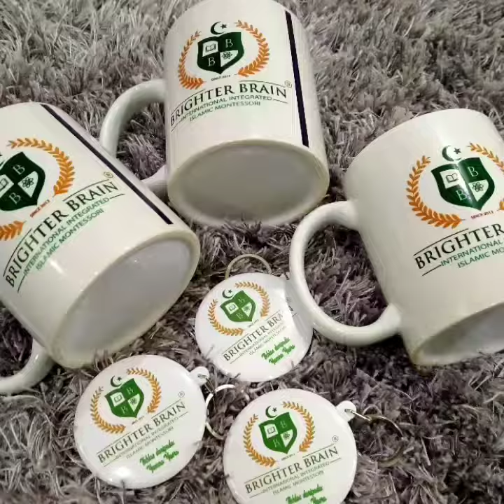Brighter Brain Islamic Montessori Jan-Feb 2020 Birthday Party 🥰